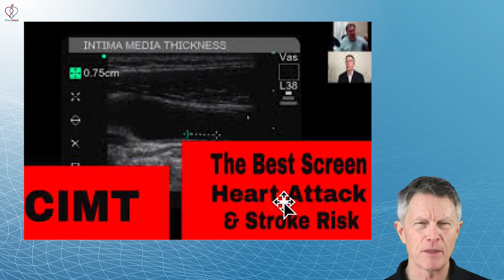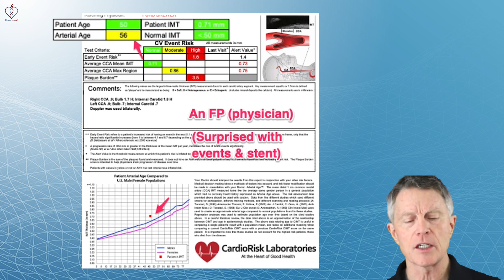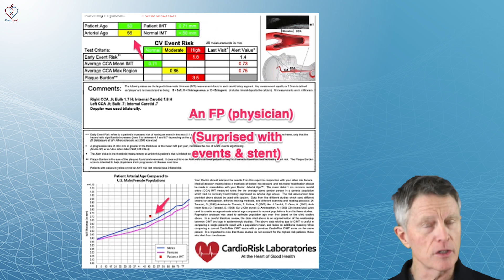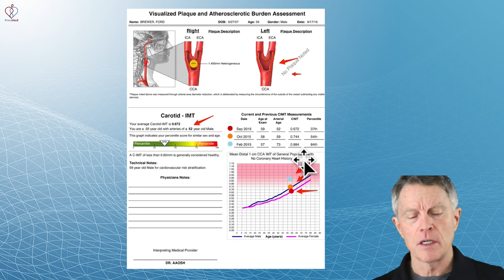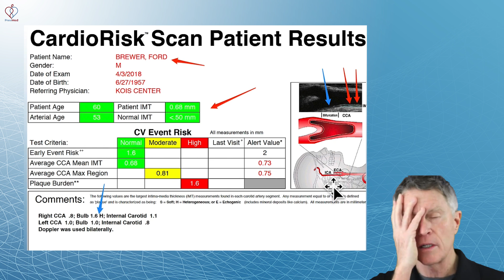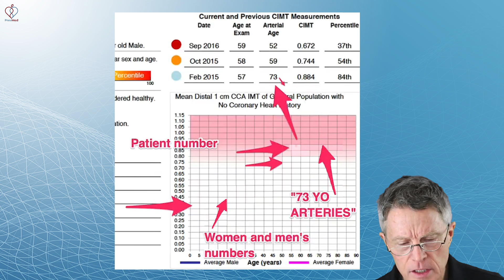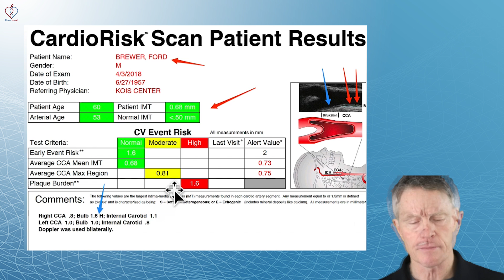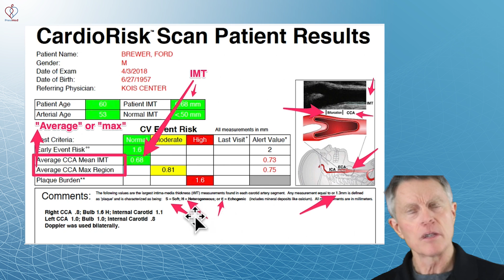How to Interpret a CIMT Report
ABOUT THIS VIDEO: More people are getting a carotid IMT (CIMT) scan, and they're curious about how to interpret their reports. However, only a few doctors are familiar with the CIMT test. Let's discuss how to interpret your CIMT report and discuss the meaning of arterial age, mean max, intima-media thickness, and soft vs. hard (calcified) plaque.